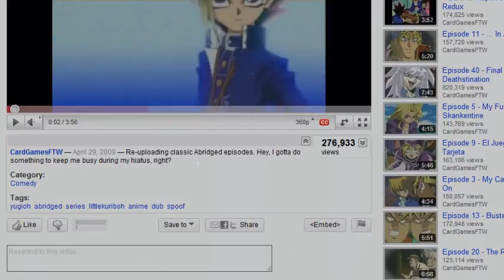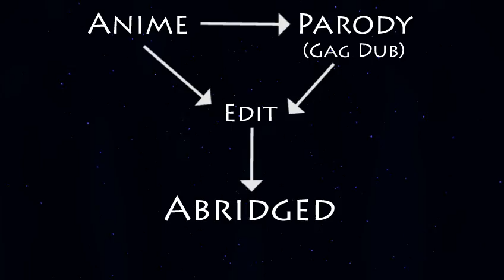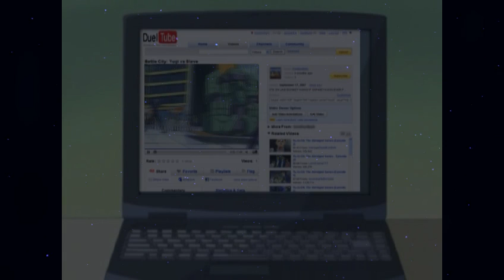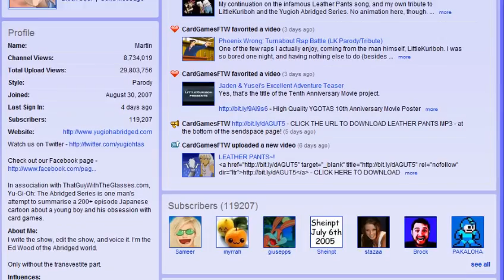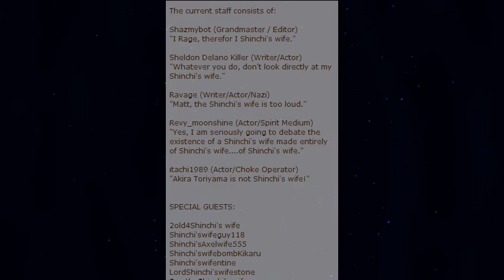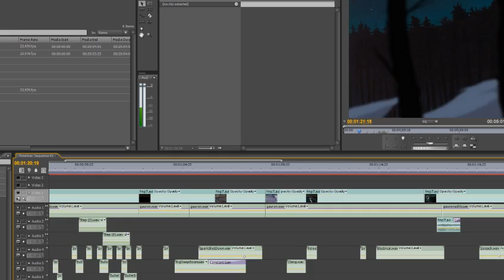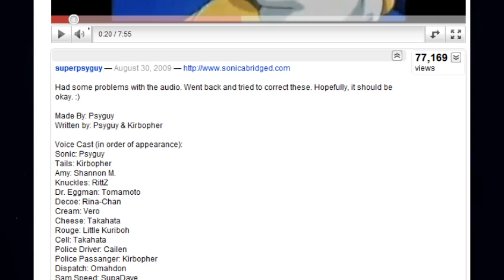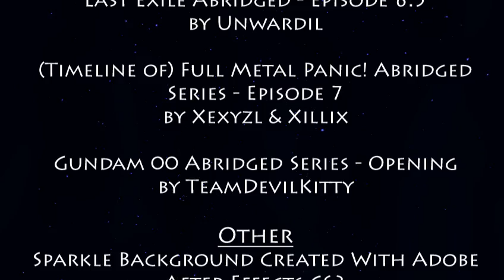Abridged Series & Convergence Culture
ENG 230: Literature and Film project.

Yes, episode 9 is in the works . . .